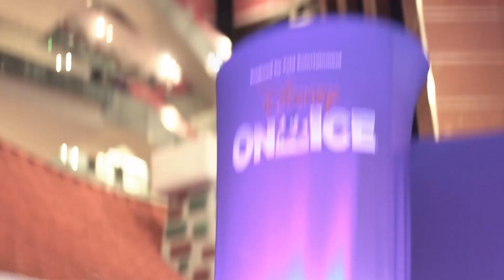La Casita de Mickey en Dot Baires Shopping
Estas vacaciones de Invierno Mickey estuvo en Dot y nos dejó las llaves de su casa para que grandes y chicos puedan visitarla. Las puertas estarán abiertas hasta el 2/8/2015. =D